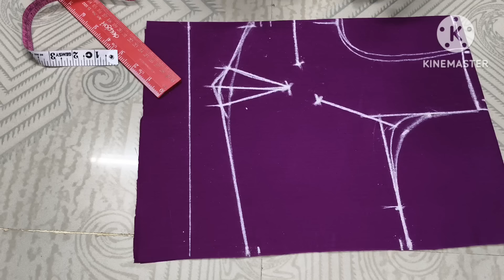பிளவுஸ் கரெக்டாக தைக்க கட்டாயம் தெரிந்து கொள்ள வேண்டிய 10 விஷயங்கள்